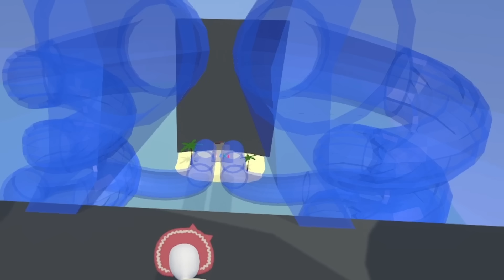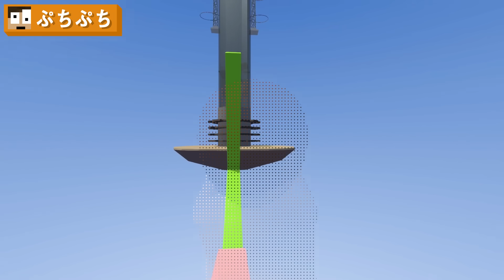ふにゃふにゃになってスノーボードに２人乗りしてみた結果！？【ヒューマンフォールフラット】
🤝出演者🤝

〒107-6228
祭雛子　　　宛